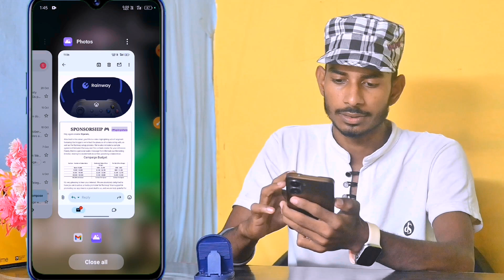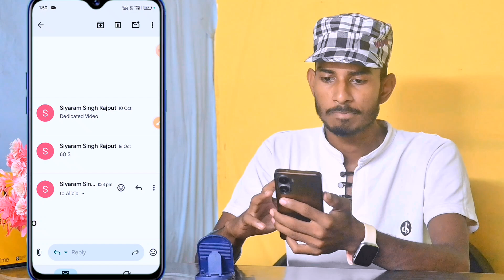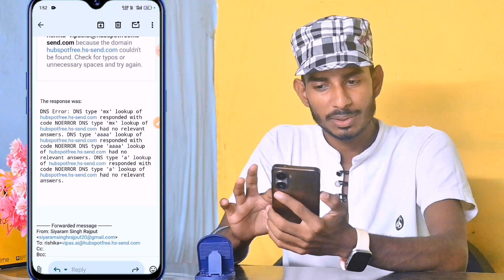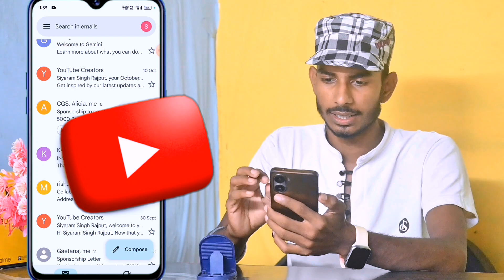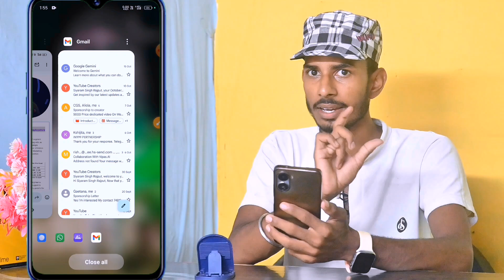My First SPONSORSHIP कैसे मिला कीतना पैसा लिए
Your Questions ❓
Logo promotion kaise kare
Short video per logo promotion Kaise milta hai